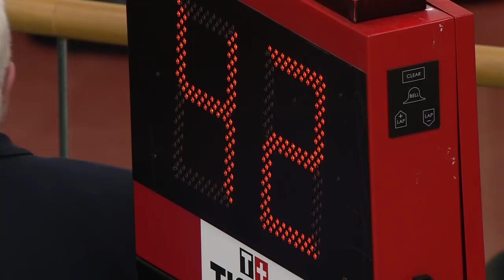Men's Team Pursuit Bronze Final - Denmark v Spain - 2013 UCI World Track Championships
Track cycling dates back to at least 1870 and, with the exception of 1912, has played a part in every Olympics in the modern era.  Track Cycling events can be roughly split into 2 disciplines -- Sprinting and Endurance

Sprint Events:
Individual Sprint
This is a very tactical event in which riders try to outmanoeuvre their opponents.  Sometimes riders will come to a standstill in an effort to make their opponent take the lead, which is the least advantageous position before the final sprint to the finish line.

Team Sprint
This spectacular form of racing sees two teams start off on opposite sides of the track.  It is raced by teams of three riders over three laps for Elite Men and two riders over two laps for Elite Women. Each rider leads for a lap before dropping back.

Kilometre / 500m Time Trial
This is an individual time trial from a standing start.  Elite Men race over 1km and Elite Women over 500 m.  The competitor with the fastest time is the winner.

Keirin
Keirin racing originated in Japan.  Contested over 2 km, the field of three to seven riders follows a pacing motorbike at an increasing speed, all the while jostling for position.  When the motorbike pulls off the track with two and a half laps to go, the battle begins to win the sprint to the finish.

Endurance Events:
Individual Pursuit
Two riders start on opposite sides of the track and compete over 4 km for Elite Men and 3 km for Elite Women.  The winner is the rider who manages to catch his/her opponent or who records the fastest time.

Team Pursuit
Two teams of 4 riders (3 riders for women) start on opposite sides of the track and compete over 4 km (3 km for women). The winning team is the one that manages to catch its opponents or that records the fastest time.

Points Race
This superbly tactical discipline is contested over a long distance, usually 40 km for men and 25 km for women in major events. The final result is determined according to points gained during sprints (one every 10 laps on a 250 m track) and when a rider manages to lap the rest of the field.

Madison
Up to 18 teams of two riders take part in this relay race contested by means of intermediary sprints. While one team member races, the other slows down to take a rest. When he rejoins the race, his teammate throws him into the action with a hand sling. The classification is established according to the distance covered and the points won in the sprints (every 20 laps). The Madison is held over distances of 25-50 km for Elite Men depending on the competition.

Scratch Race
This is a race for up to 24 individual riders over 15 km for men and 10 km for women. The first across the finish line is the winner.

Omnium
The omnium is made up of 6 events and is disputed over 2 consecutive days. The final classification is established by adding up the finishing places in each event. The winner is the rider who has the lowest total. At the 2012 London Olympics, the omnium comprised a Flying lap, a Points race, an Individual pursuit, a Scratch Race, a Kilometre / 500m time trial and an Elimination Race.